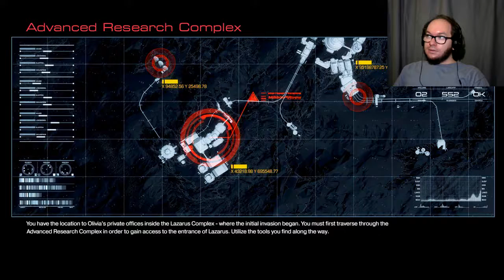Face to Faceplate - Doom (Part 24)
How's the weather up there?